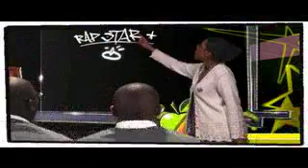UGC Rapstar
Never released but fantastic promo by UGC.